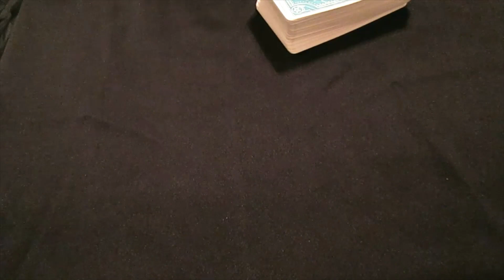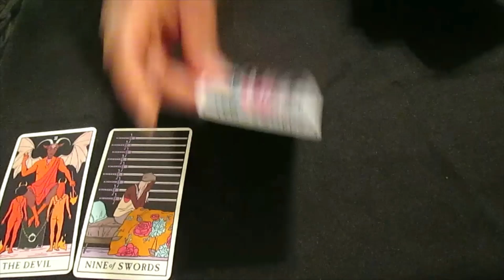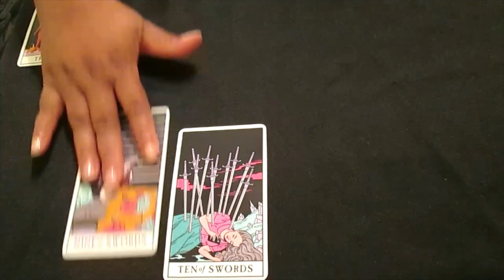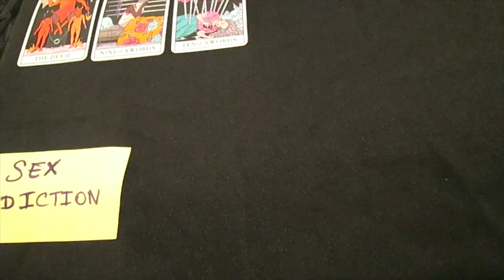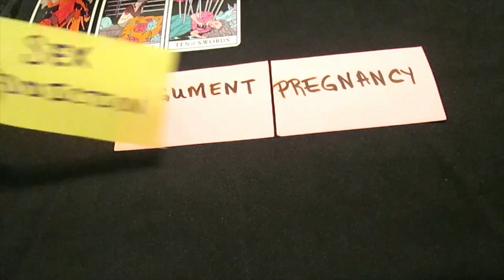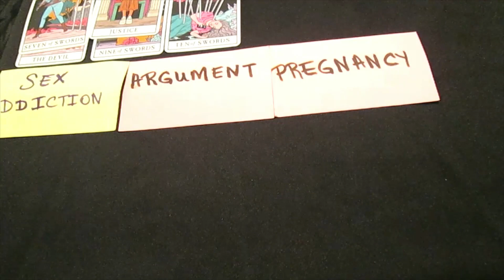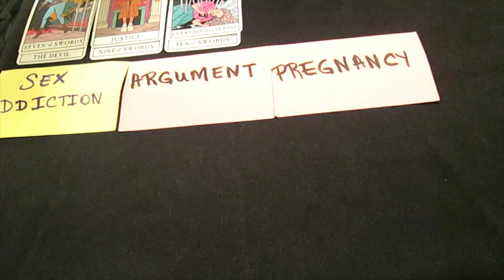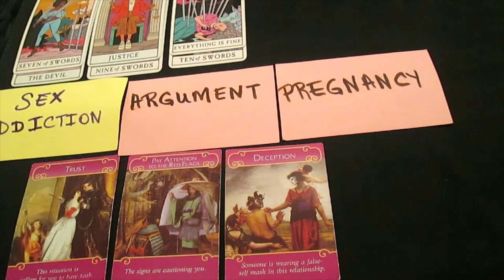Libra: You Were Dating A Sex Addict. I Must Warn U About This Person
Libra tarot card reading. You were dating a sex addict. I must warn you about this person. For some of you, this person was abusive.